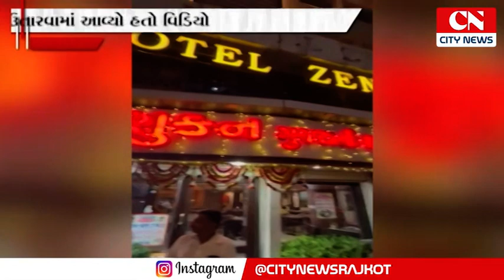સુરતના સ્ટેશનવિસ્તારમાંશુકનગુજરાતીથાળીભોજનાલયમાંથીનીકળ્યોવાંદો,જાગૃતનાગરિકદ્વારા ઉતારાયો વિડિયો